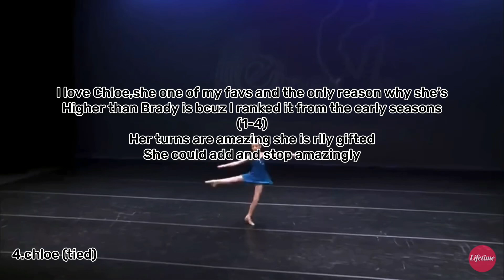Ranking dancers based on their turns!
Pls if u don’t agree it’s okay but pls be respectful
Also put ur opinion in the comments I would love to see and reply
Tysm!!!